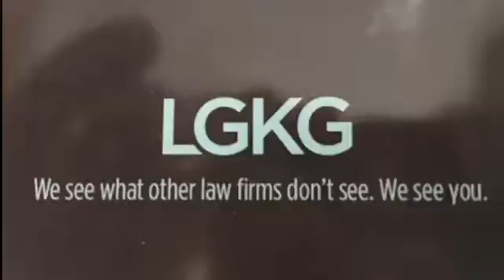NCTV45’s NewsWatch NewsBrief Career Link Job Fair & Training Expo